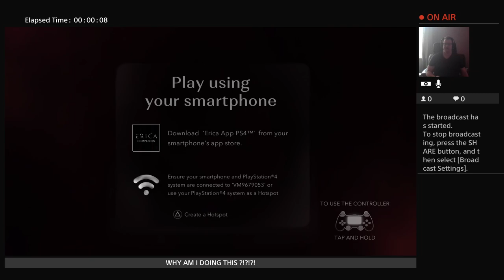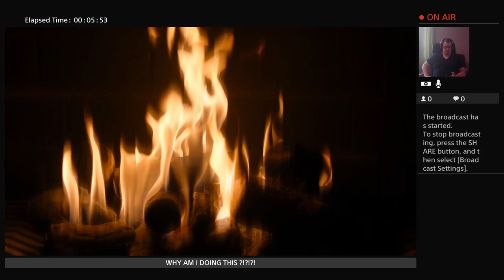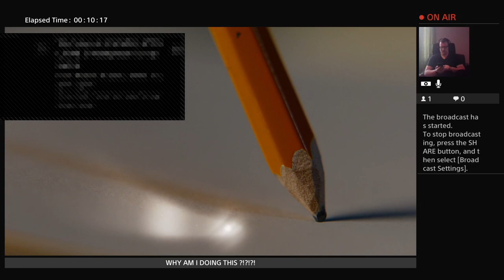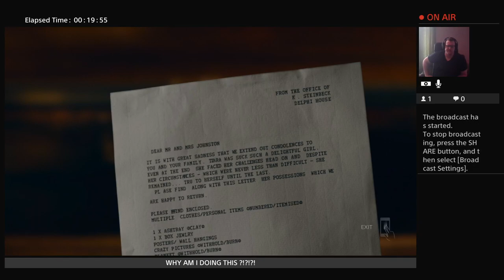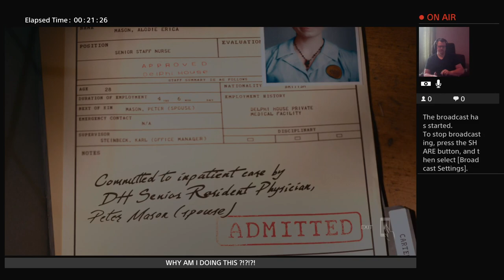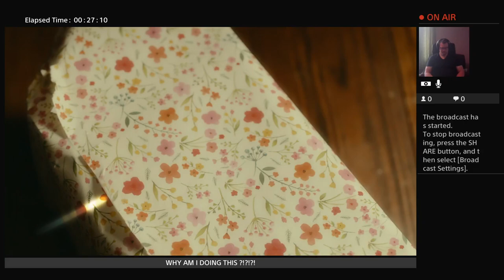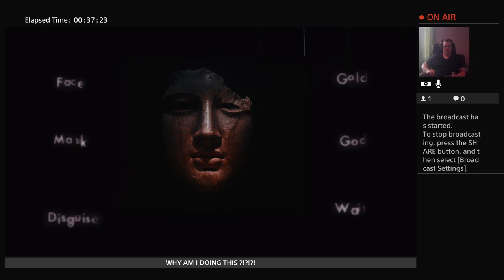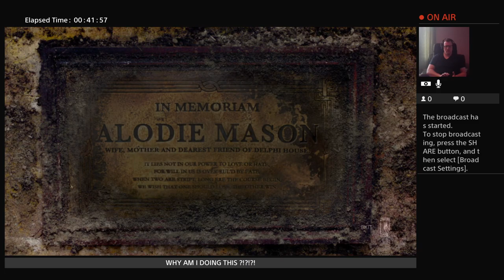Erica FMV Interactive Thriller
Bit of a change with a flat screen game, harkening back to old school FMV
Just a gamer (not a very good one) who streams VR games mainly